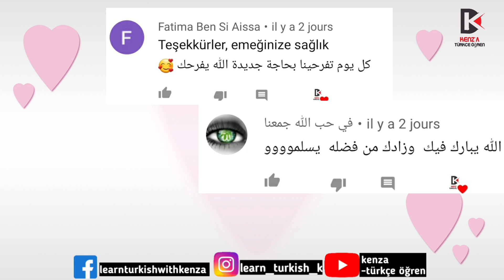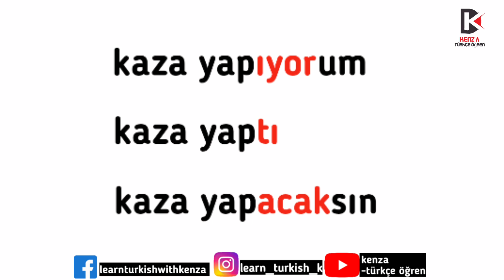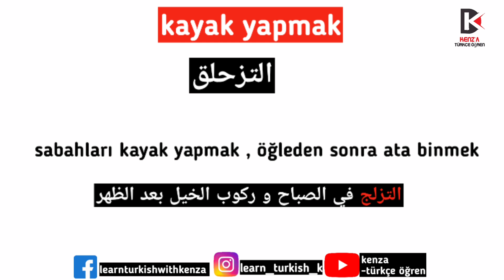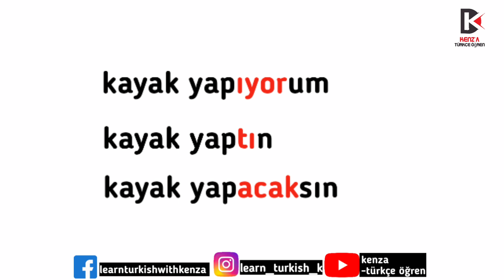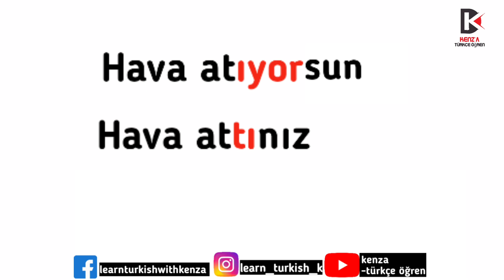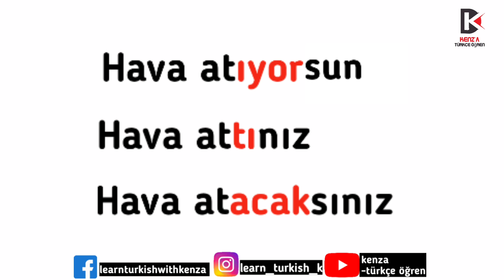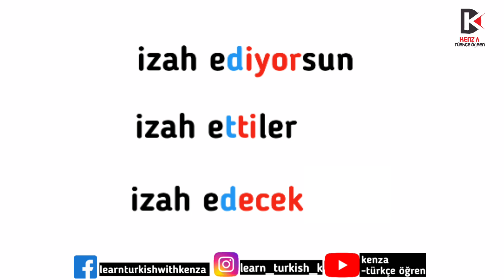تصريف الأفعال التركية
تصريف الأفعال التركية مع اكثر الأزمنة المستخدمة👌🏻
▪️رابط القناة الجديدة:

⬅️صفحاتنا على مواقع التواصل الإجتماعي:

  contact pro:
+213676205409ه